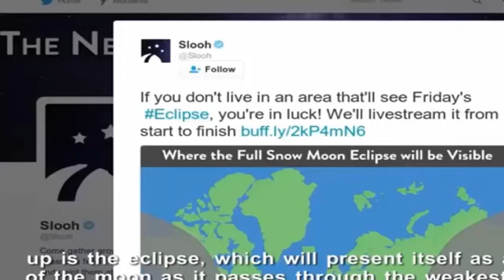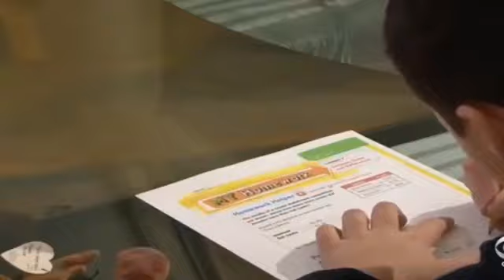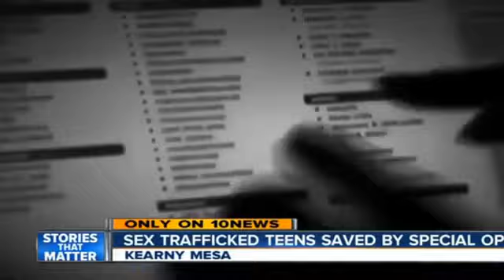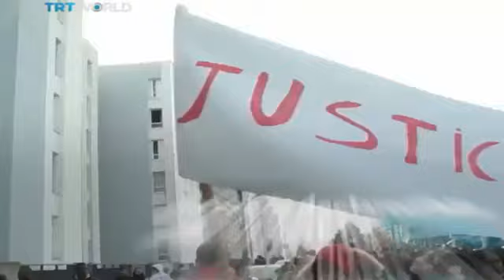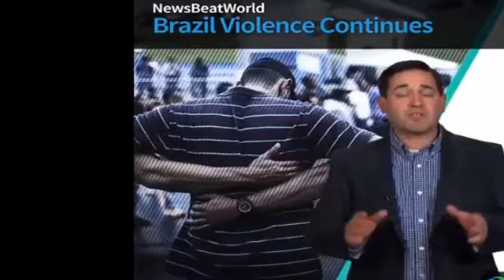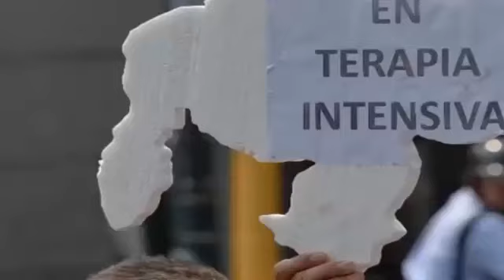Nibiru Planet X Update10th Mar 2020 Planet X Will Explode When Hitting the Earth, What Will Happen